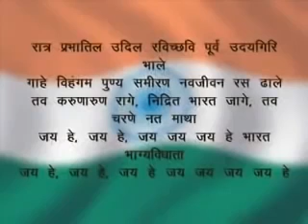March 16, 2021